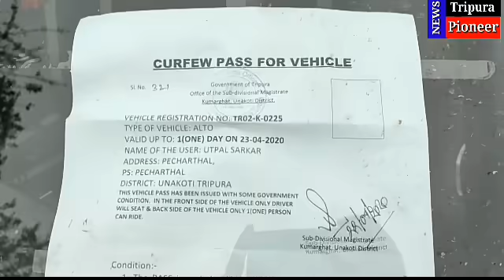'বাংলায় ফিরে এসো বাবা..' সুরে সুর মিলাতে গিয়ে ধৃত ৬, আদালতে সোপার্দ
পানিসাগর সংবাদ